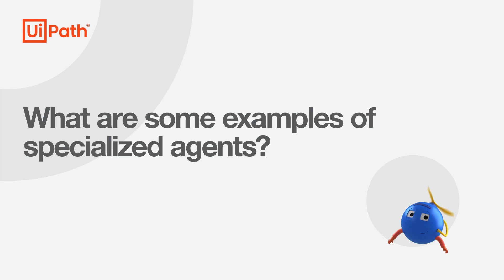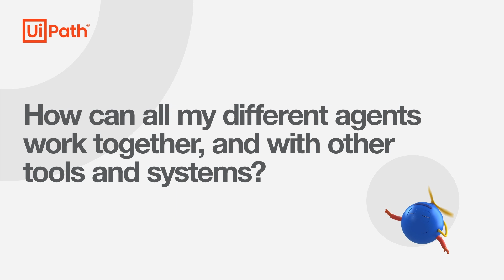UiPath AI Experts: The benefits of specialized agents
Join UiPath Agentic AI Summit to see how UiPath is driving ROI and transformational value with agentic automation and state-of-the-art AI

Businesses are rushing to use AI agents to make their work better and more efficient. But how many AI agents does an enterprise really need? Join Ed Challis, Head of AI Strategy at UiPath, for his opinion on the pros and cons of both specialized and generalized AI agents.

0:19 Introduction
0:37 Can a single agent do everything my business needs?
1:03 What are the benefits of specialized agents?,
1:40 What are some examples of specialized agents?
2:51 How can all my agents work together, and with other tools and systems?